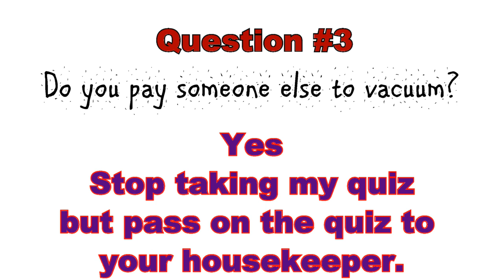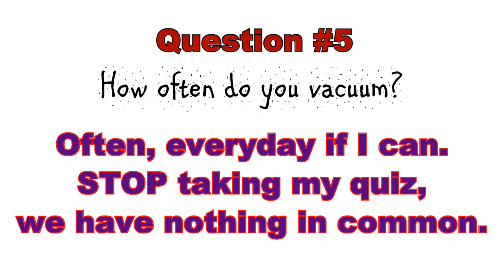Best - DOG hAiR - Vacuum Quiz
I'm looking for the BEST vacuum for dog owners. But before you tell me your favorite make and model, can you pass my Best Vacuum Quiz - for dog hair.

If you do pass my quiz, leave me your vacuum's make and model number in the comments.

Woofs!!